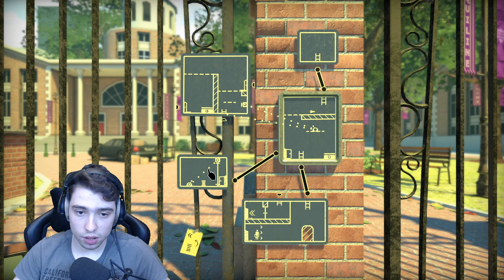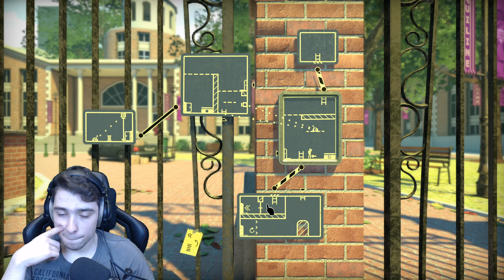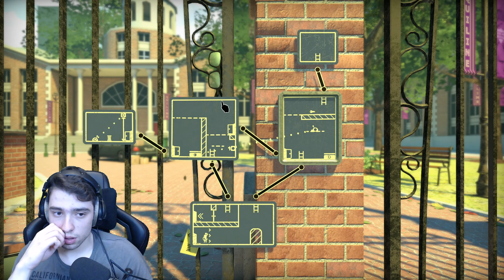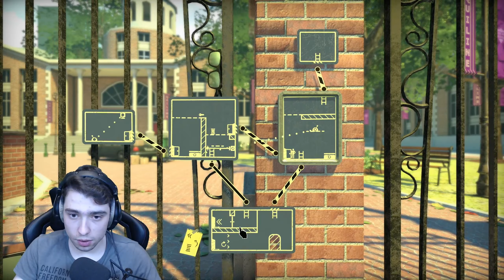Jetzt schon planlos? - The Pedestrian #5 - Computer 46 [DE] [WQHD]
Jetzt schon planlos? - Let´s Play The Pedestrian #5 - Computer 46

Sind wir jetzt schon planlos? Oder gelingt uns, die Lösung zu finden?